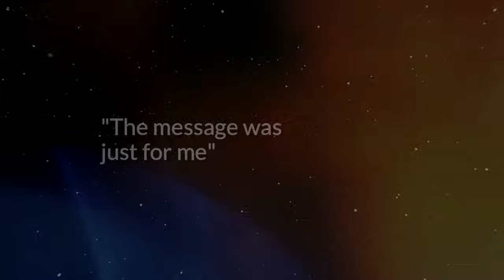I Flew 6 Feet: My Encounter with the Holy Spirit and God's Audible Voice | Pastor Chris Pautrat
How I Flew 6 Feet: My Life-Changing Encounter with the Holy Spirit and God's Audible Voice | Pastor Chris Pautrat

Welcome to the Heart to Heart Podcast, where every story holds the power to inspire and uplift!

Meet Pastor Chris with an incredible testimony of transformation and restoration.

He once described himself as a broken kid from a broken family. After his parents divorced, he fell into a life of rebellion, depression, and anger. Seeking solace, he turned to getting high, indulging in reckless behavior, and hurting God intentionally.

But through it all, Pastor Chris witnessed a remarkable change within his own family and found a way out.

Now, he dedicates his life to influencing and helping other broken kids find their path to healing and hope.